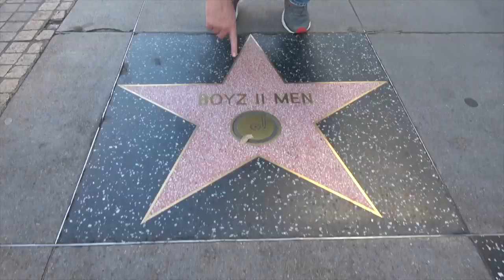RPR Clips - Sky High Seduction